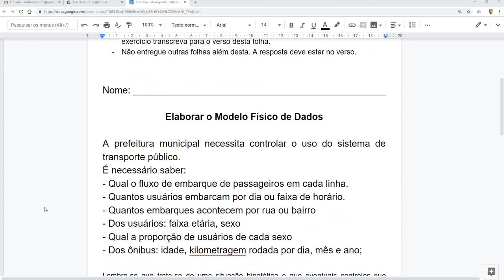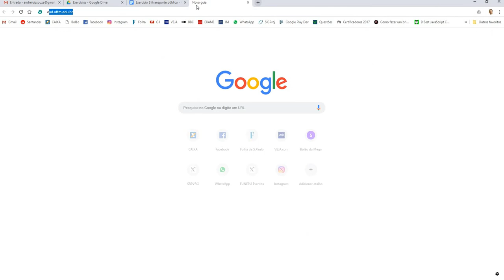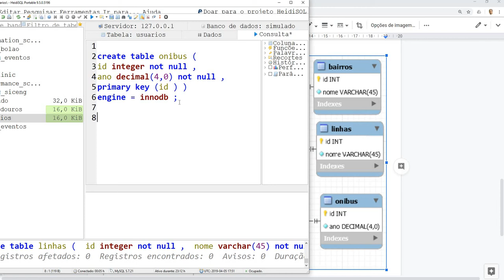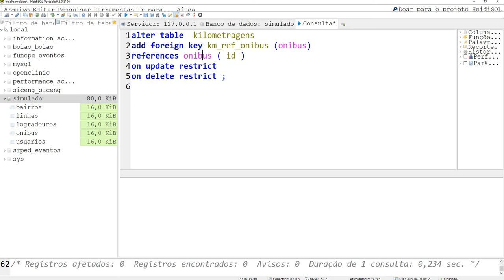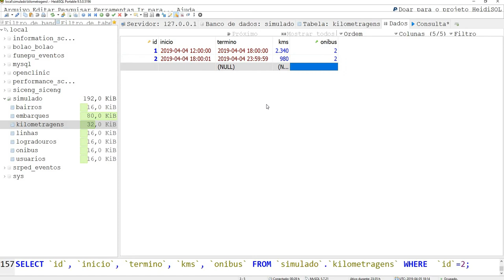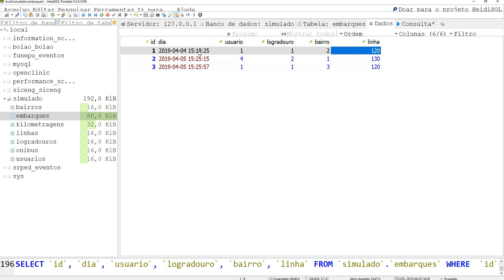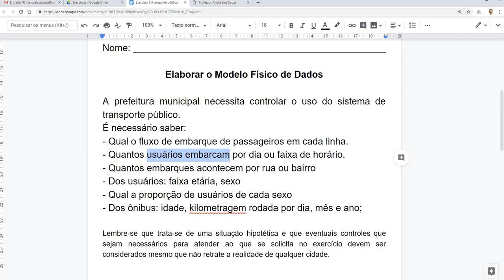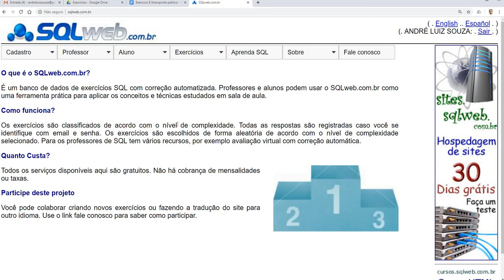UFTM / Cefores / CTIT - Banco de Dados 1 - Aula 5 - 05/04/2019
Aula 5 de Banco de Dados 1.

PLAYLIST destas aulas